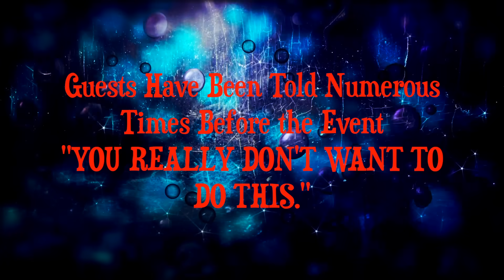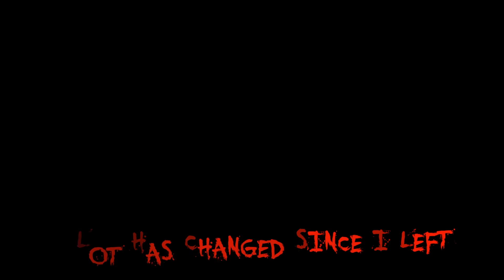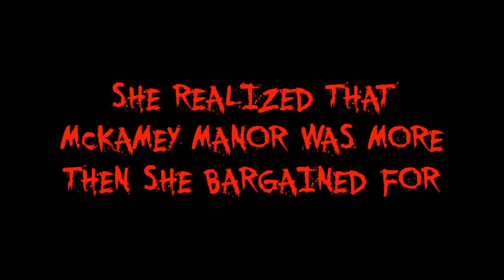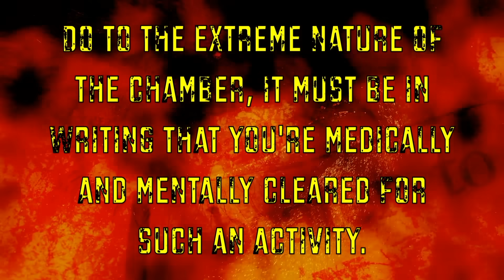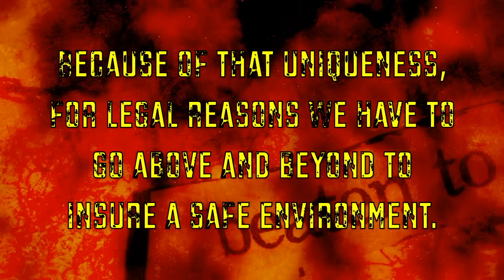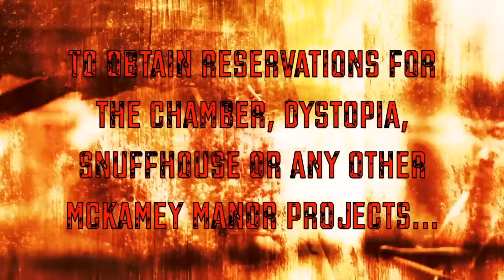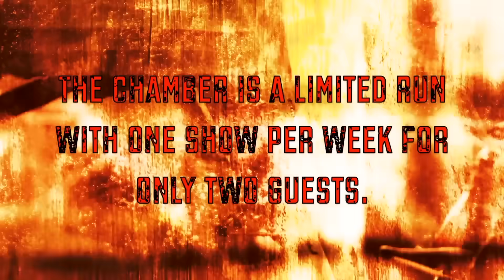MCKAMEY MANOR Presents "Valerie B." (Potty Mouth)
A feisty Batman with creative language took on the Manor on 4 January. She was quite the wild one, but sadly did not get very far. Her boyfriend attempted a try after she was released, but only made it for 10 mins. Remember...You Really Don't Want To Do This!